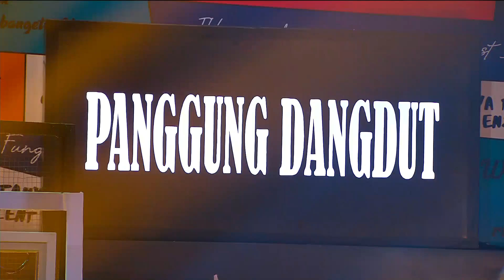Perdana! Dokter Boyke Dangdutan di Tonight Show!